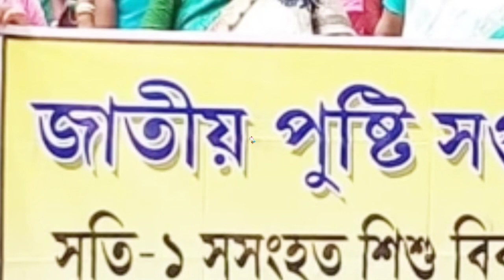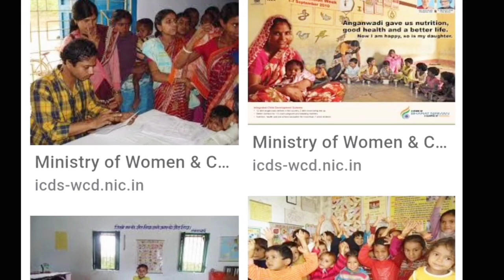অঙ্গনওয়াড়ি প্রকল্পের ইতিহাস ICDS anganwari @ BONGOBABLI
অঙ্গনওয়াড়ি প্রকল্পের ইতিহাস
কেন এই প্রকল্প চালু করা হয়।

অঙ্গনওয়াড়ি কর্মী ও সহায়িকা পরিক্ষার
 জন্য প্রস্তুতি কিভাবে

শুধু সাম্মানিক কম বলেই কত লোকের কাছে তুচ্ছ বলে মনে হয়,

আসুন জেনে নিন আশা কর্মীরা কিভাবে বঞ্চিত হন।

মূখ্যমন্ত্রীর ঘোষণা অঙ্গনওয়াড়ি কর্মী ও সহায়িকা দের বেতন বৃদ্ধি
আশা কর্মী দের বেতন বৃদ্ধি

ICDS (icds কর্মী ও সহায়িকদের বেতন বৃদ্ধি কবে হবে)

icds (অঙ্গনওয়াড়ি কর্মী ও সহায়িকদের দাবি)

ICDS ( icds কর্মী ও সহায়িকদের ভবিষ্যৎ)

ICDS (অঙ্গনওয়াড়ি কর্মী ও সহায়িকাদের কেন ন্যায্য সম্মান দেওয়া হয় না???)

icds ( আমরা আর সহ্য করব না)